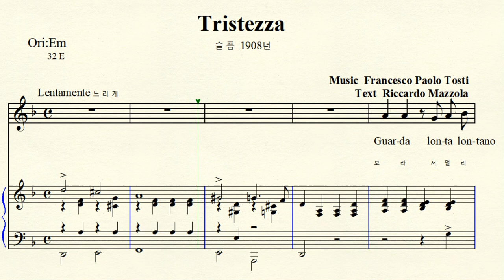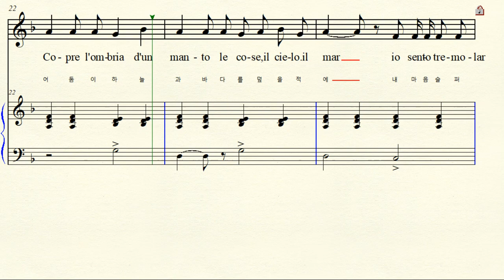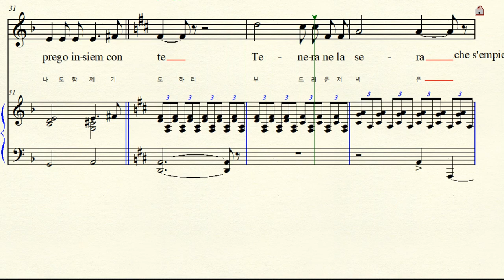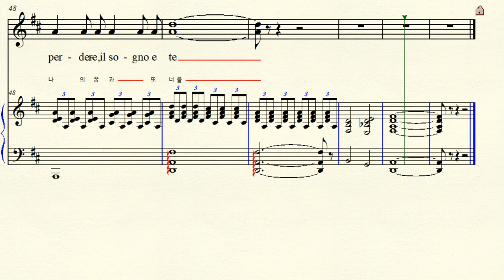MR 2-33 Tristezza 슬픔 Tosti 토스티 D minor 라단조 (For Middle & Low)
반주 동영상 Music by Francesco Paolo Tosti 프란체스코 파올로 토스티
Text by  Riccardo Mazzola 리카르도 마졸라  Tristezza 슬픔 1908년
D minor 라단조 악보 가사해석  원조성 장2도 내림